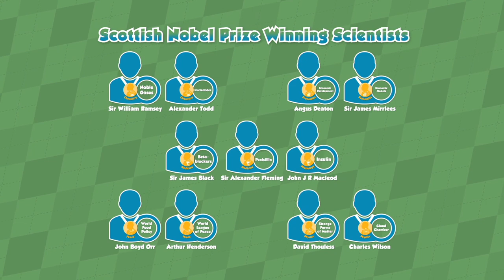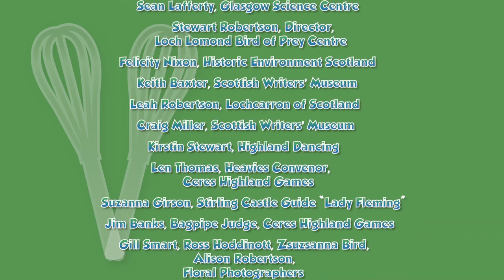A Taste of Scotland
Hadley and Delaney travel to Scotland where St. Andrews Links’ culinary team shares several of their favorite Scottish dishes — Haggis Timbale, Gigha Halibut, and Cranachan. “A Taste of Scotland” also includes a visit to the Highland Games to learn about Scotland’s ancient sporting traditions, a trip to the Lochcarran Kilt Center for a firsthand look at the making of traditional Scottish tartan kilts, a stopover at Edinburgh’s Writers’ Museum to explore Scottish literary masterpieces, and an excursion to Loch Lomond Bird of Prey Center to observe Scotland’s majestic birds. The episode features a trek through Johnston Terrace Garden to learn about Scotland’s wildlife and wildflowers, monster hunting at Loch Ness, and a step back in time at Stirling Castle. Hadley and Delaney learn how bagpipes and Scottish dance contribute to Scotland’s rich musical traditions and travel to the birthplace of golf.